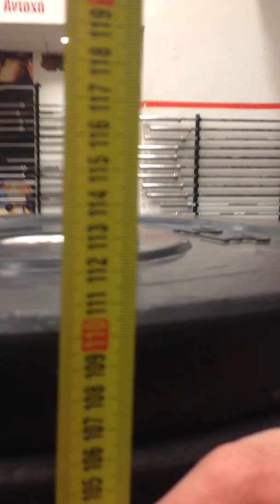Fitness Factory Volos Chalkida Throwdown WOD1 Konstantinos Doxopoulos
95kg 111cm